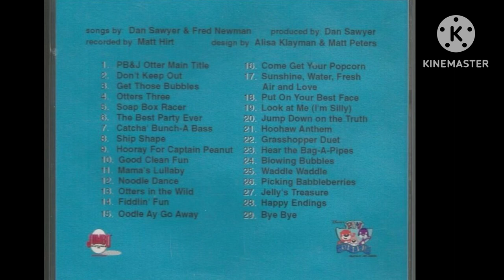PB&J Otter: Songs From Lake Hoohaw! (Extremely Rare 1998 Soundtrack Album)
This is an incredibly rare album. It was not a wide or commercial release, and very little, if any, information can be found about it online. It was most likely given out to employees at Jumbo Pictures after production on season 1 of PB&J Otter wrapped.

Most (but not all, see below) of the season 1 songs are included on the album. These songs are in high quality, all without the sound effects heard in the episode equivalents.

ALBUM CREDITS (as featured on the back cover):
songs by: Dan Sawyer & Fred Newman
produced by: Dan Sawyer
recorded by: Matt Hirt
design by: Alisa Klayman & Matt Peters

(NOTE: For unknown reasons, the song from “Too Hot for Fishsicles” is absent on the album. A few other songs are also not present.)